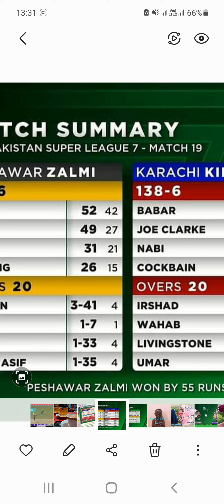HBL PSL 7 2022 MATCH NO 19 PESHAWAR ZALMI VS KARACHI KINGS MATCH SUMMARY.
PSZ vs KK, - 19th Match
PSZ WON by 55 runs against KK
PSZ: 193/6, Ovr 20
KK: 138/6, Ovr: 20.
Top Performers:
Zazai (PSZ) scored 52
Babar (KK) scored 59
Jordan (KK) took 3 wkts
Salman (PSZ) took 2 wkts
MOM: Mohammad Haris scored 49 (PSZ).